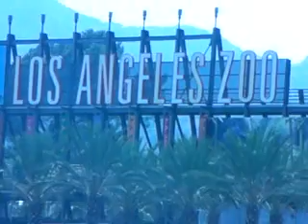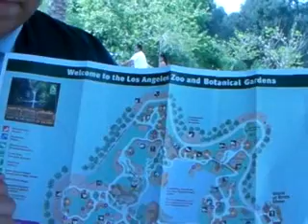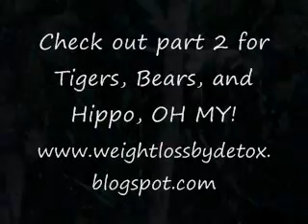Day 15 pt 1 - Los Angeles Zoo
So, what does the Zoo have to do with Juice Feasting you ask? You can juice and still have fun! :D